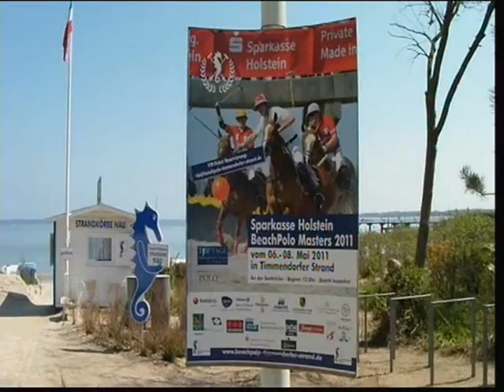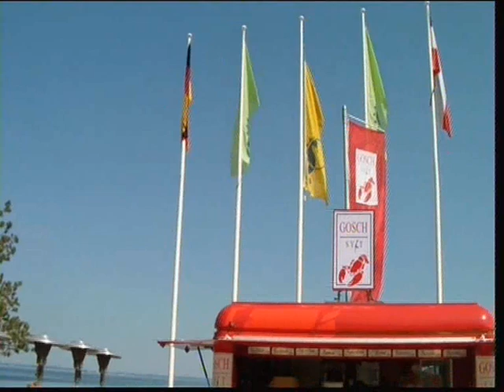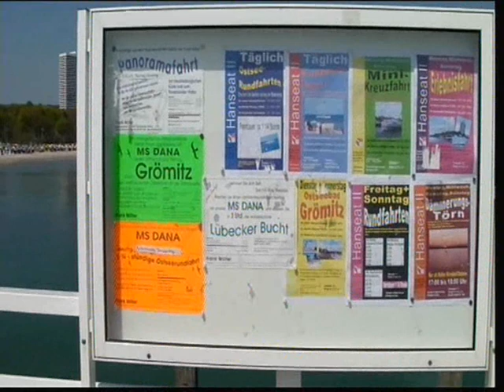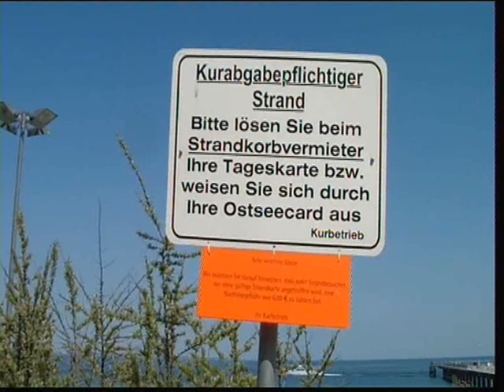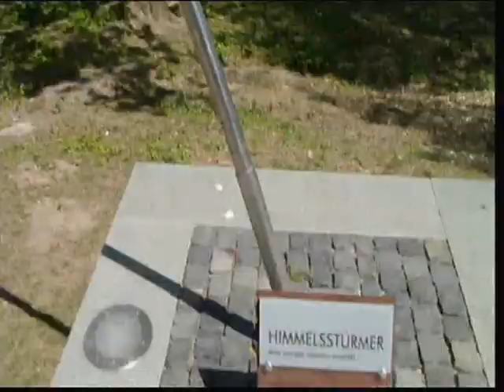Timmendorfer Strand 2011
Bekannt  aus  vielen  Radio - Sendungen  etc.  ...  wohl  das   bekannteste
Bade - Paradies   an  der  Ostsee  ?!   Aufnahmen   von  einem  Kurz - Besuch   am  ( welt - )  berühmten  Strand  des  gleichnamigen  Ortes  .